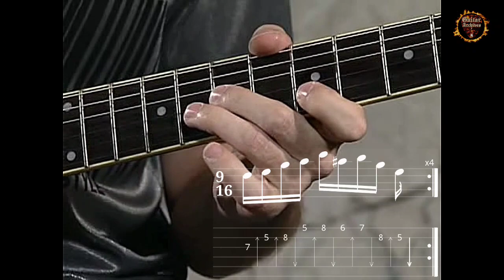Marty Friedman Guitar Lesson | Rock Licks 1-10 with TAB | Hot Licks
Marty Friedman Guitar Lesson, Rock Guitar Licks 1-10 with TAB. Enjoy!